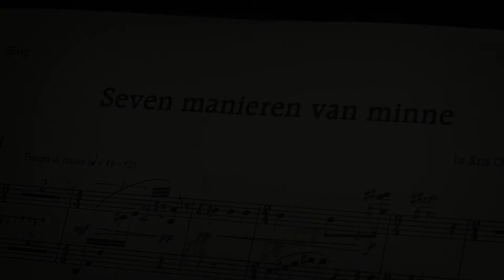Seven manieren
Seven manieren van minne; voor zang, viool en harp
Muziek: Kris Oelbrandt; Teksten: Beatrijs van Nazareth († 1268)
Oneiros Ensemble en Els Mondelaers
Trailer door Chris Faber en Fynn Roovers